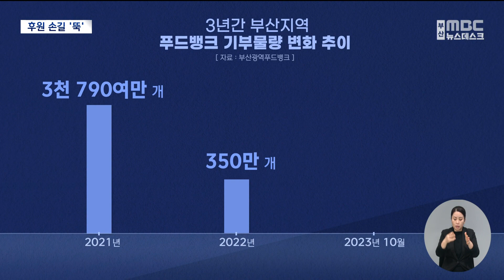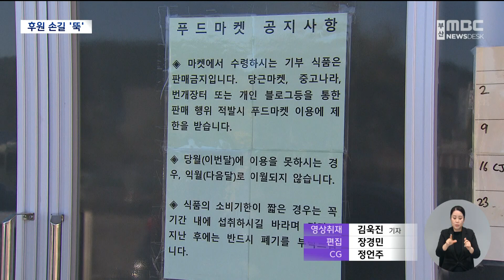1/10 토막 난 푸드뱅크...후원 손길 '뚝'(2023-11-14,화/뉴스데스크/부산MBC)